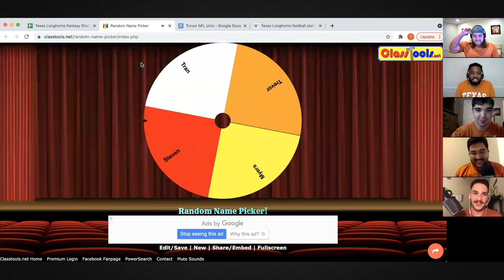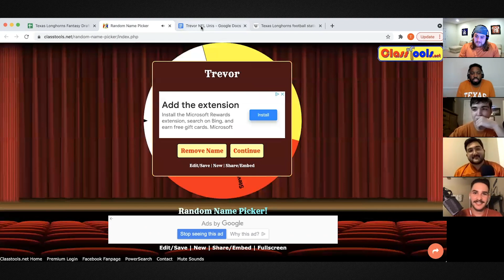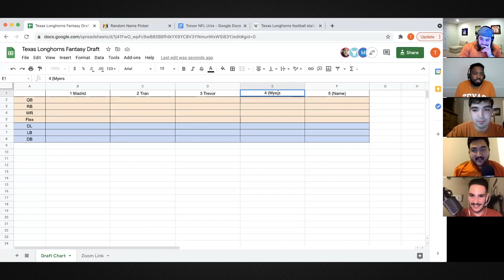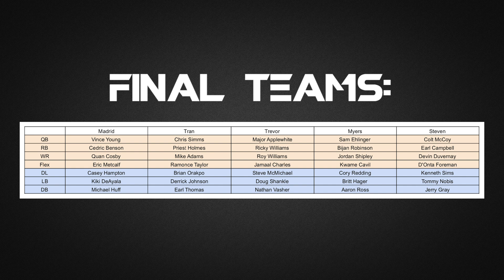Texas Longhorns All-Time Fantasy Draft (feat. Fanatic Perspective)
Hosted by:
Matt Myers(@matt_myers13)
Matt Madrid(@mattmadrid81)
Trevor Stiff (@tstiffsports)

Production by:
Thomas Vargas (@thomasthevargas)
Trevor Stiff (@tstiffsports)

University trademarks are in no way altered or monetized by Texas Platinum.

To protect UT’s trademarks and promote a consistent visual identity, please follow the guidelines provided for each mark and do not alter the mark in any way that does not fit the stated guidelines.

The University of Texas at Austin is the owner of all the rights, title and interest to the following trademarks, service marks, trade names, designs, logos, seals and symbols.

Official Colors for Manufacturing of Officially Licensed Products: Burnt Orange - PMS 7584c and 18-1248TCX; White
The official colors of the University of Texas at Austin are burnt orange and white.  The burnt orange color is truly unique and distinctive, and is one of the biggest differentiators for our brand when compared to other institutions in this country and across the world.  Given the powerful association that the burnt orange color has to our brand, it’s critical that we present a consistency of color across all brand touchpoints.  However, because of the uniqueness of the color, the ability to reproduce it in a consistent manner, particularly in manufacturing of officially licensed products, has evolved with the capabilities of technology.  As part of our strategy to create an exclusive line of apparel, we saw an opportunity to use the latest technology to pinpoint the shade of burnt orange that most resembles the original intention for the color and that our fans expect.  Working with our partners at 289c, we identified PMS 7584c and 18-1248TCX to represent the Texas burnt orange when manufacturing officially licensed products.  This will present a consistent brand presence at retail as we continue to strengthen our brand.

Protected marks and user guidelines for other UT System schools can be found in "UT System" on the menu bar.

University Names
The University of Texas at Austin™
The University of Texas®
University of Texas®
Texas®
Longhorn(s)®

Longhorn Silhouette
UT Austin Seal
UT System Seal
UT Austin Wordmark
UT Tower
“What Starts Here Changes the World” Tagline
Burnt Orange Color
Bevo
Hook 'em Horns Slogan
Hook 'em Hand Sign
Hooked on Texas / Students Hooked on Texas
Block T
Interlocking UT
Running Mascot / Longhorn Caricatures
Helmet Logo
Texas with Longhorn Design
Get Hooked™

Unique ID:
a;dihw;oq8rd;ww8989dAW:O